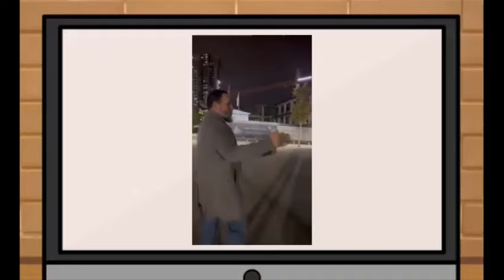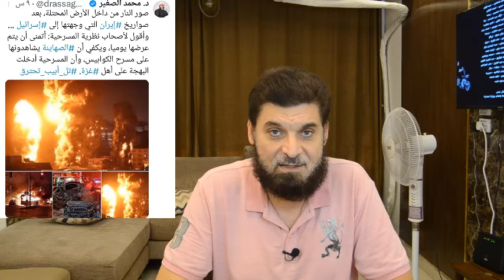أبوتريكة يتحدث بصراحة ويتعاطف مع نصرلات و حزبالة ؛سر فشل ضربات إيران على إسرائيل وفرح الإخوان؟